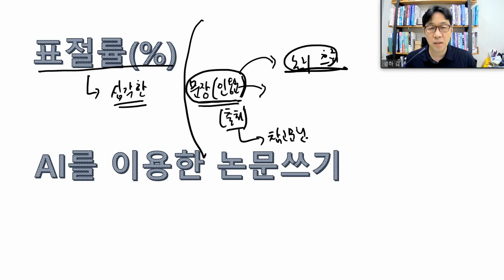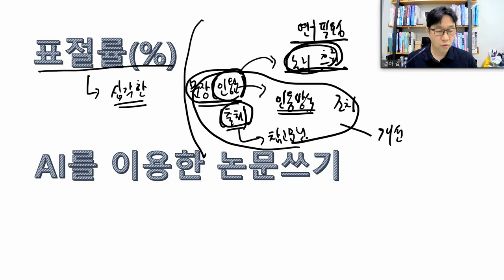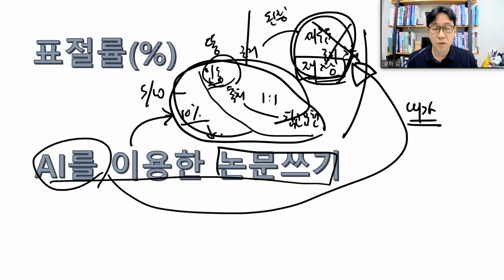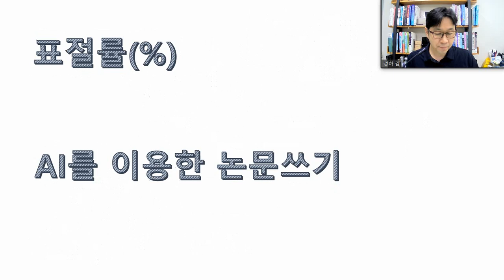논문에서 인간이 꼭 해결해야 할 영역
논준모연구소 유투브 채널의 멤버십 코너에는 논문작성에 필요한 다양한 강좌들이 있습니다.
이번에 AI기술을 이용한 논문작성 강좌가 올라갑니다.
여러분의 멤버십 가입을 환영합니다.
이 채널에서는 멤버십 회원 여러분을 논준모대학원 학생이라고 부릅니다.
그리고 혼자서 도저히 해결이 안되는 부분은 전문가의 자문을 받으시기 바랍니다.
감사합니다.